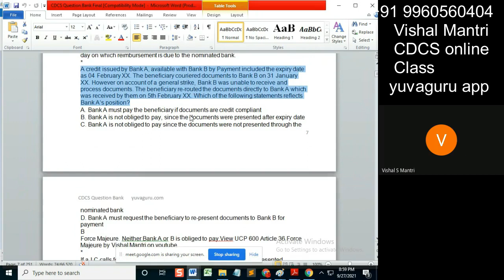CDCS class Questionbank 26092021 watermark#shorts15